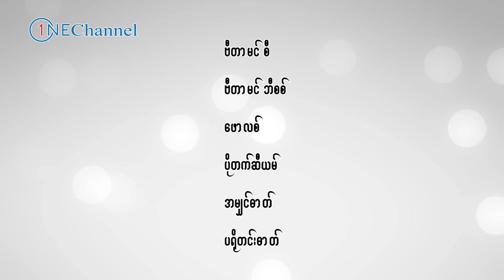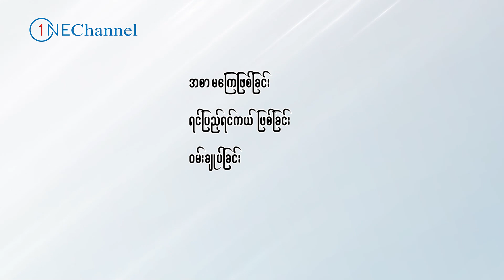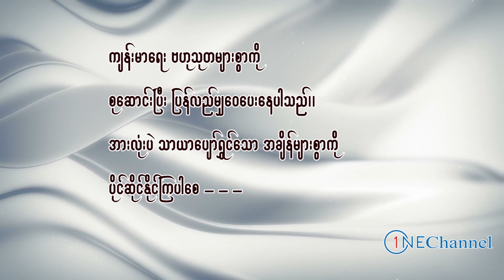ဒီရောဂါတွေ ကာကွယ်ချင်ရင် လိုင်ချီးသီးစားပေးပါ၊ Health benefit of lychee fruit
One Channel ပရိတ်သတ်များအားလုံးမင်္ဂလာပါ၊ ဒီနေ့မှာတော့ လိုင်ချီးသီးရဲ့ ကျန်းမာရေး အကျိုးကျေးဇူးတွေကို မျှဝေပေးသွားမှာပဲဖြစ်ပါတယ်။ one channel ရဲ့ ပရိတ်သတ်များအားလုံးပဲ ကျန်းမာရေး ဗဟုသုတများပြည့်၀၍ သာယာပျော်ရွှင်တဲ့ အချိန်များစွာကို ပိုင်ဆိုင်နိုင်ကြပါစေ - - -